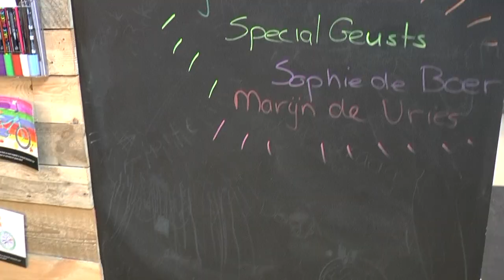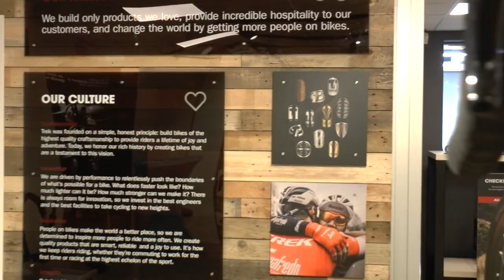OPENING TREK BICYCLE NIJMEGEN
Video-impressie van de feestelijke opening van Trek Store Nijmegen, op zaterdag 9 maart 2019 met Marijn de Vries en Sophie de Boer.